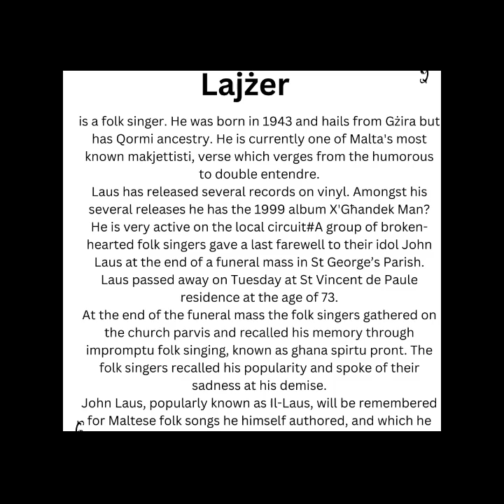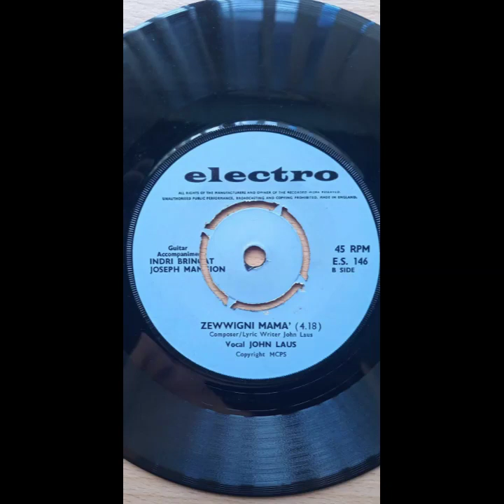Zewwigni Mama' John Laus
Guitarist Indri Brincat (Il-Pupa)

I was fortunate enough to have met him twice once at Imnarja and once in Msida creek. He was always one of my favorite folk singer and his creativity and humour